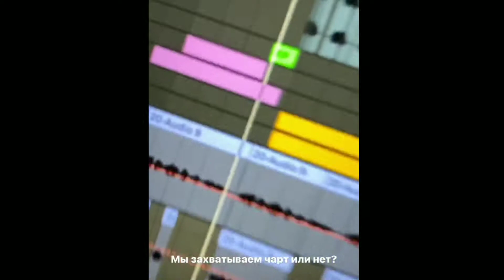Это Все Не Правда - SLAVA MARLOW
© If you are an owner of a song/picture on one of our uploads and want it removed, contact us in comments on this video and I will delete the video as soon as possible, no drama please!